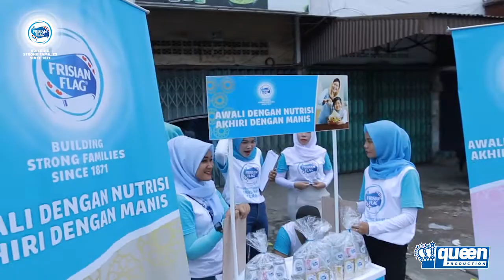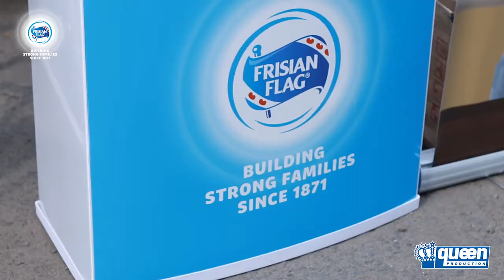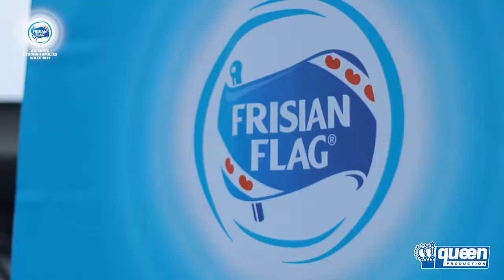Frisian Flag Ramadhan (Hit&Run Event) Kota Palembang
Ramadhan menjadi salah satu bulan yang hadir dengan banyak event-event menarik.

Frisian Flag ikut serta meramaikan Bulan Ramadhan dengan menghadirkan event Hit&Run yang dilakukan di HOP di beberapa kota. Program ini memberikan harga promo produk dan juga hiburan musik bertema Ramadhan.

Promo produk varian Cocopandan menjadi point fokus pada event amadhan kali ini. Dimana produk Cocopandan dari Frisian Flag sangat cocok dihadirkan sebagai menu berbuka puasa yang menyegarkan.